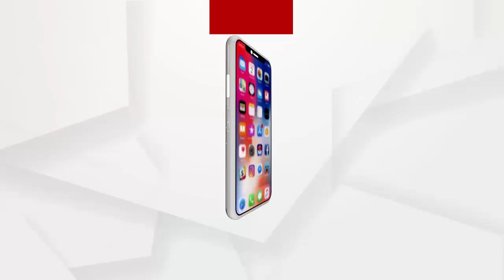କୁଳମଣୀ ବରାଳ ଓ ଦିବ୍ୟସିଂହ ବରାଳଙ୍କୁ ହତ୍ୟା ପ୍ରତିବାଦରେ ଚାନ୍ଦବାଲିର ବିଜେପି ପକ୍ଷରୁ ପ୍ରତିବାଦ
ବିଜେପି ନେତା କୁଳମଣୀ ବରାଳ ଓ ଦିବ୍ୟସିଂହ ବରାଳଙ୍କୁ ହତ୍ୟା ପ୍ରତିବାଦରେ ଚାନ୍ଦବାଲିର ବିଜେପି ପକ୍ଷରୁ ଆଇନ ମନ୍ତ୍ରୀ ପ୍ରତାପ ଜେନାଙ୍କୁ ଗିରଫ ଦାବୀ କରିବା ସହ ତାଙ୍କ କୁଶପୁତ୍ତଳିକା ଦାହ କରାଯାଇଛି ...
ଅଧିକ ଖବର ପାଇଁ ଡ଼ାଉନଲୋଡ କରନ୍ତୁ “Argus News” ଆପ୍